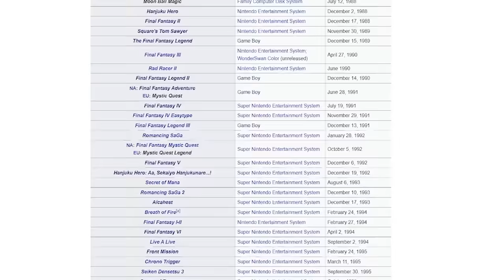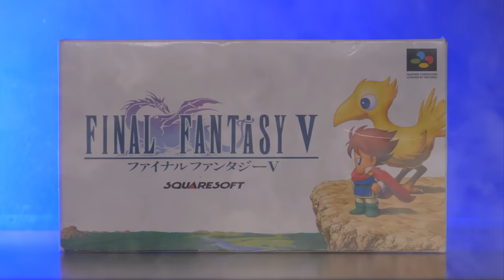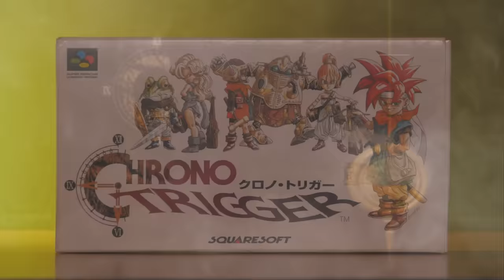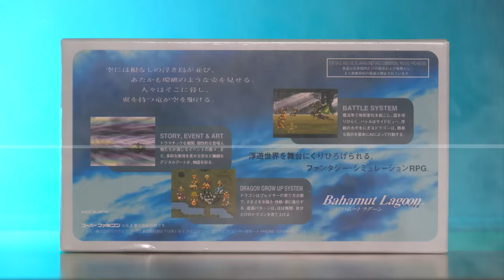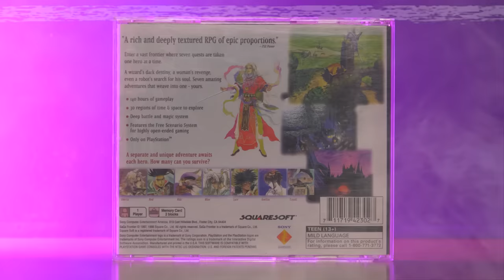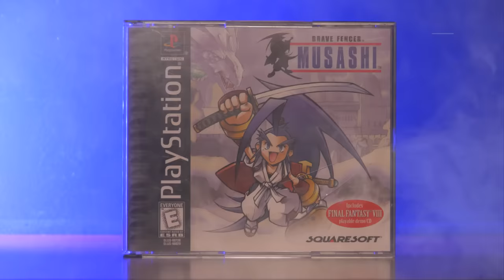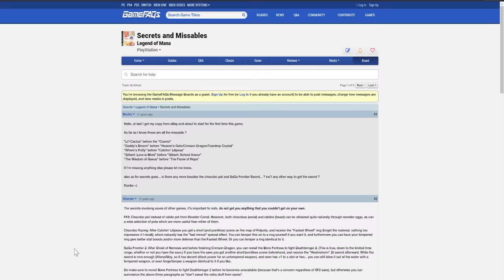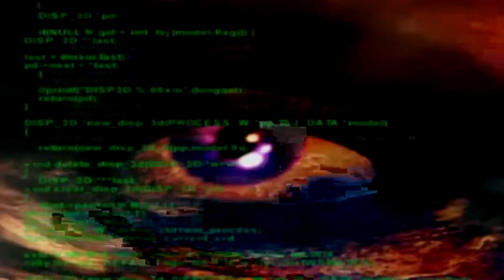Square Soft In The 90's | The Golden Era Of RPGs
From the Final Fantasy series to the Chrono series, Square Soft blessed us with a staggering amount of absolute classic RPGs in the 90's. This video takes a nostalgic look back at every single RPG Square Soft released over this decade while focusing on some of my personal favorites. This was a really special time period for me and I feel very fortunate to have experienced all of these memories. Hope you all enjoy.

Shot and Edited by: Evan Pierson
Written and Narrated by: Corbin Pierson

-Music Appearing In Order-

Secret of Mana - Into The Thick Of It
Final Fantasy VI - Terra Theme
Live A Live - Title Theme
Front Mission - Mercenaries
Chrono Trigger - Chrono Trigger
Secret of Evermore - Main Theme
Radical Dreamers - Frozen Flame
Bahamut Lagoon - Fight Part 1
Final Fantasy VII - Battle Theme
Final Fantasy Tactics - Character Making
Final Fantasy Tactics - World Map
Saga Frontier - HQ
Xenogears - Emotion
Xenogears - Shevat, The Wind Is Calling
Brave Fencer Musashi - The Musashi Legend
Final Fantasy VIII - Balamb Garden
Saga Frontier 2 - Rosenkranz
Legend of Mana - Hometown Domina
Chrono Cross - Plains of Time
Chrono Cross - Time's Scar
Chrono Cross - The Girl Who Stole The Stars

0:00 - Intro
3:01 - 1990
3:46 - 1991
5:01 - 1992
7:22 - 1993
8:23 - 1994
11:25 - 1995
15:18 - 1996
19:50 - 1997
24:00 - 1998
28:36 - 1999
38:51 - Outro